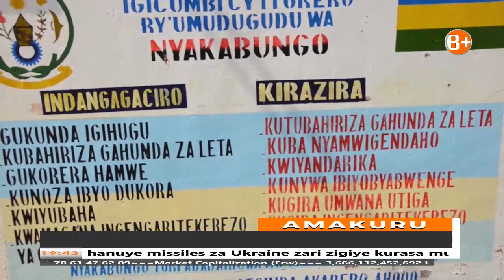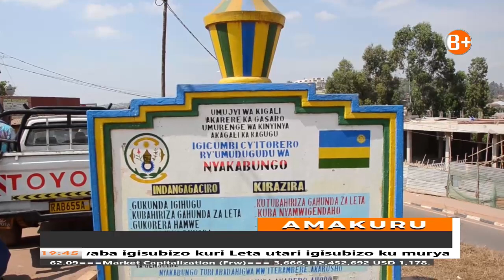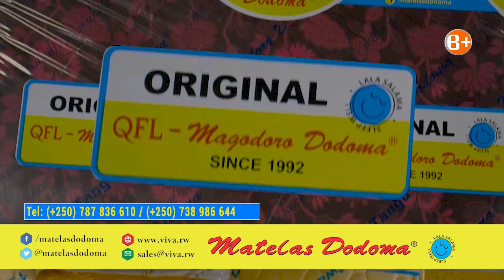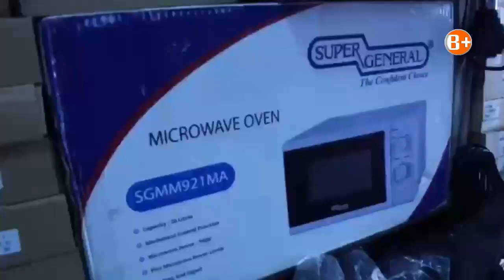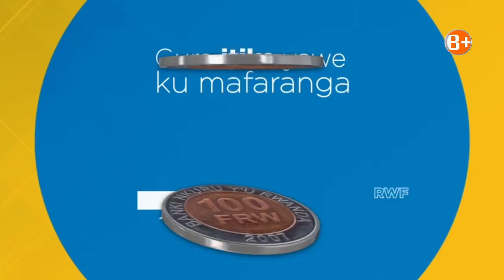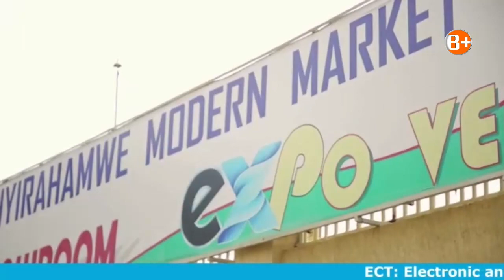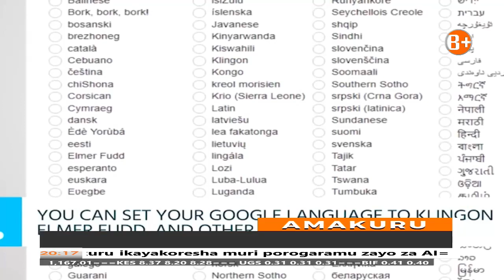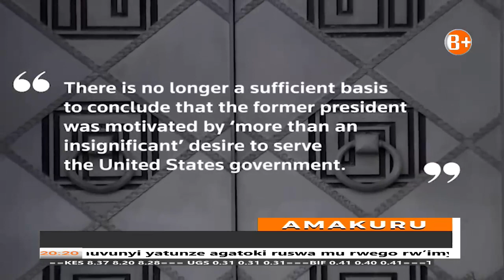Amakuru ya saa 19h-30:KIGALI: UMUGORE WICIWE UMUGABO ARASABA LETA UBUFASHA BWO K’UMUSHYINGURA.